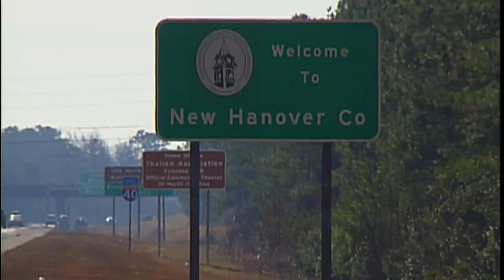Jason Bill Census 1-YouTube.mov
Census commercial one with Jason Thompson and Bill Saffo